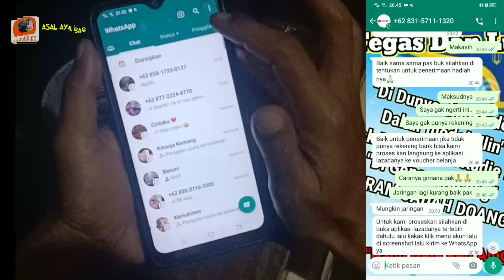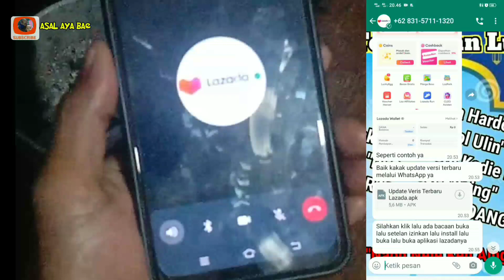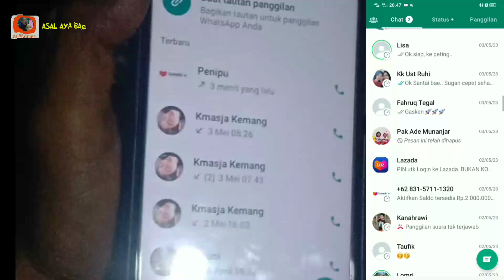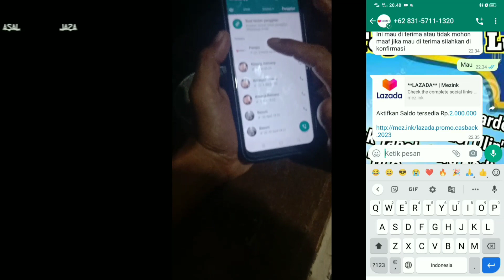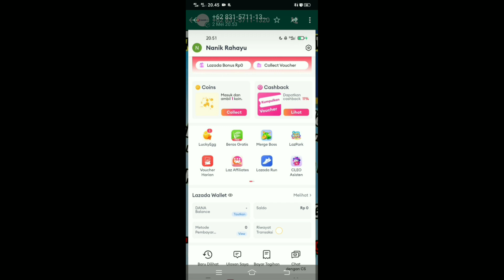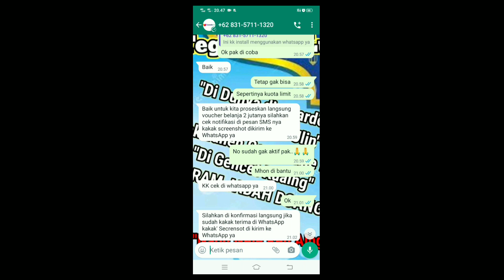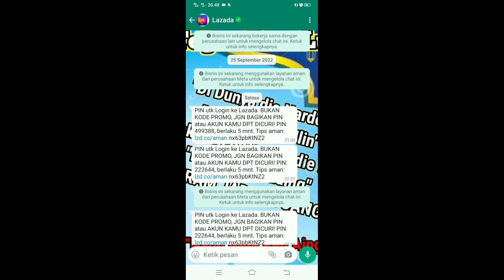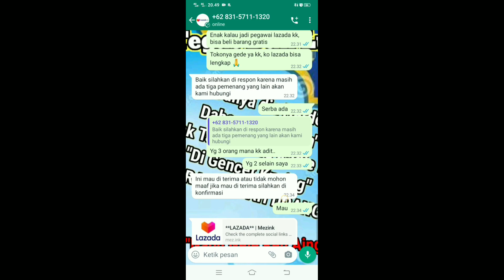Hati Hati PENIPU ONLINE DI MANA MANA || Penipu Kena Tipu 🤭🤭